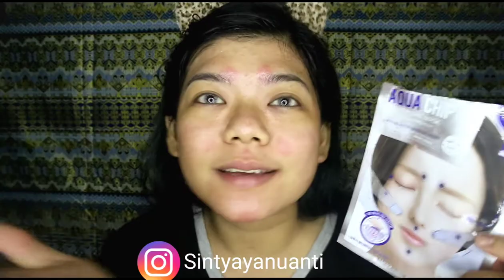Chip Mask?? Mediheal Aqua Chip Circle Point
Helllooooo... Maapkan mukaku yahh😂😂.
Mumpung uploadnya malem nih aku mau ngeracun masker yg lagi hitsss banget yuppsss masker yg ada totol totolnya itu lohh.. hehehe
Tapi kalian jangan fokus ke muka aku yg merah merah ya😂
Yuppp masker dari @mediheal_idn .
Masker ini tuh unik banget karena ada akupuntur point jadi kalo kalian pencet titik"nya itu berasa kaya dipijit pijit.
Terus yang aku pake ini yg varian "Aqua Chip" fungsinya bisa menjaga kelembaban dan mencerahkan kulit yg kusam.
Tapi ga cuma varian ini aja ada 2 varian lainnya yaitu " Golden Chip untuk memutihkan wajah dan membuat kulit lebih glowing, varian lainnya yaitu Black Chip untuk mengecilkan pori pori dan membuat kulit wajah lebih elastis.
Untuk harga masker ini tuh 49k dan aku beli di @sociolla

Anyway thx for watching
Keep update with me